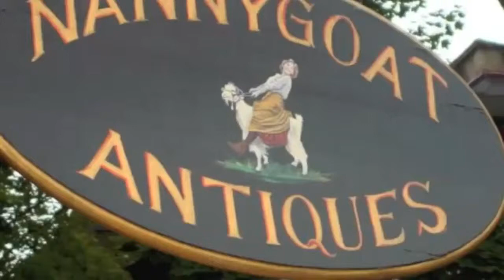ANTIQUE STORE PA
Are you looking for a ANTIQUE STORE in PA?  Think barn sale without the barn. And with goats (sort of). Between market events, the Nannygoats are hunting, gathering and re-purposing antique, salvage, vintage & vintage-inspired finds so you don't have to.